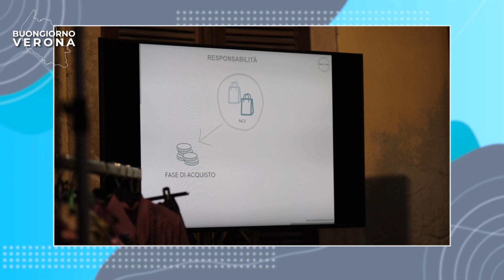BUONGIORNO VERONA - GIULIA E ROMINA - Bazar Solidale e Fili di Bene